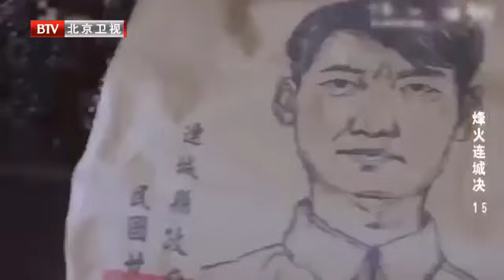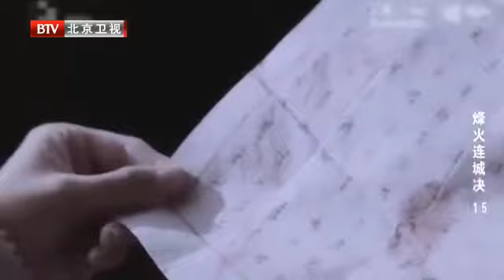《浴血连城》|第15集|杜江蒲巴甲首度合作，高颜值双雄联手演绎革命男神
【剧情简介】富家少爷林海为了校花女神叶谷雨，意外卷入谍战漩涡，突陷重重杀机。他带着真实身份为我党情报员的叶谷雨一路奔逃，直至老家连城，期望庇护于自家的黑帮势力。不料叶谷雨的共产党身份暴露，掀起了连城的血雨腥风。林海为救心爱之人，不惜私自动用忠义堂势力，帮助共产党重建情报交通线，与特务头子栾君雅生死谍战，与连城新县长韩三命黑道厮拼，也因此将忠义堂带上悬崖一线，遭到觊觎堂主之位的三弟林江的激烈反对。 爱情染上信仰之血，亲情裹入权谋之杀。林海与叶谷雨逐渐成长为革命情侣，携手面对特务、官匪等诸多生死考验.林家兄弟，为权为爱为野心，展开了堂主之位的夺权之争，明枪暗箭，祸起萧墙。